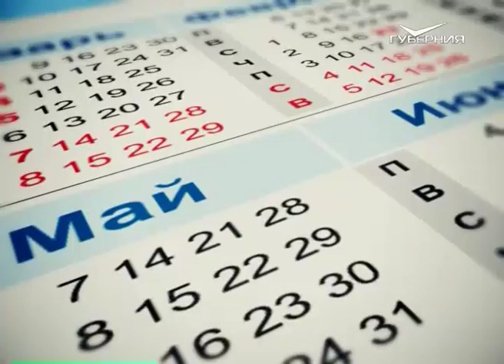Календарь губернии 25.12.2015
25 декабря 1773 года отряд беглого крепостного крестьянина-пугачёвца Ильи Арапова без боя занял Самару. Чтобы осуществить такой ход, пришлось ввести в заблуждение тогдашнего коменданта города, что, впрочем, не составило большого труда: последний, получив преувеличенные данные о силах повстанцев, в панике бежал. Сподвижники Емельяна Пугачёва тем временем склонили на свою сторону представителей городской и казачьей общин. Самара торжественно встретила отряд Ильи Арапова крестным ходом во главе со священниками местных церквей. Однако триумф пугачёвцев продлился недолго, через несколько дней их разбили подошедшие регулярные правительственные войска.
Вопрос о необходимости благоустройства самарской набережной поднимался едва ли не с середины XIX столетия. Долгое время в городе не было даже обустроенных спусков к воде. Основательно за дело взялись лишь в XX веке. Ровно 80 лет назад, 25 декабря 1935 года, куйбышевский горсовет принял решение об устройстве участка набережной между Красноармейским спуском и улицей Вилоновской. Постепенно набережная областного центра приобрела знакомый каждому жителю и гостю Самары облик.
В 25-й день декабря во многих странах мира отмечают один из самых главных и долгожданных праздников – Рождество Христово. Сегодня его празднуют не только католики, но и некоторые православные, а также лютеране и представители других протестантских конфессий.